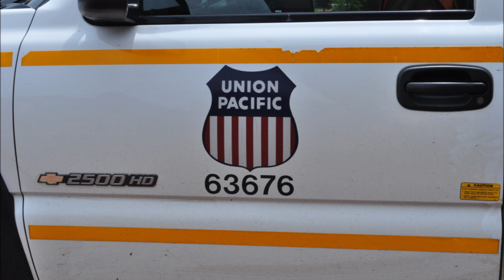Long And Quick K-wood And Dupo Pics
I needed to get this out of the way it's been weeks since I've done a pic  video, and most of my pics suck sorry to say but I did the best I could